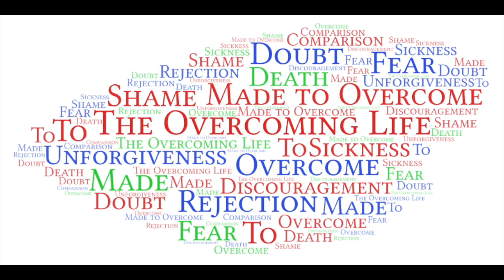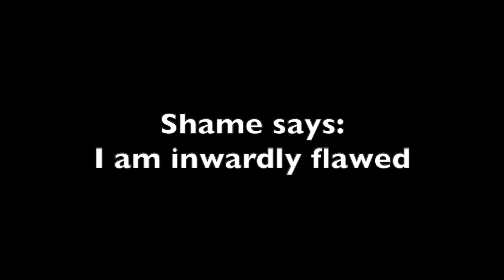Rivers Full Service 4-26-20